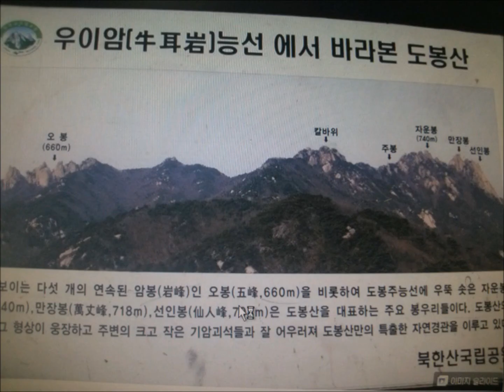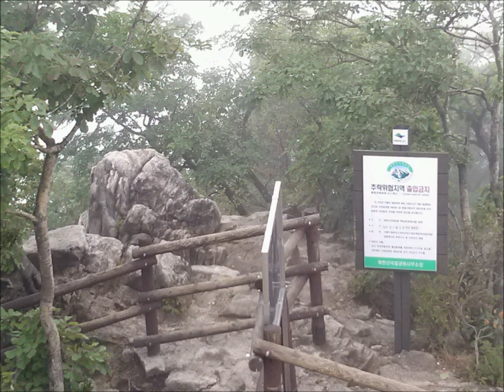함중아 내게도 사랑이 김원중 바위섬